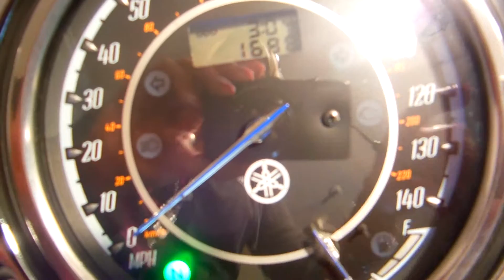2012 Yamaha Raider for sale at Monster Powersports